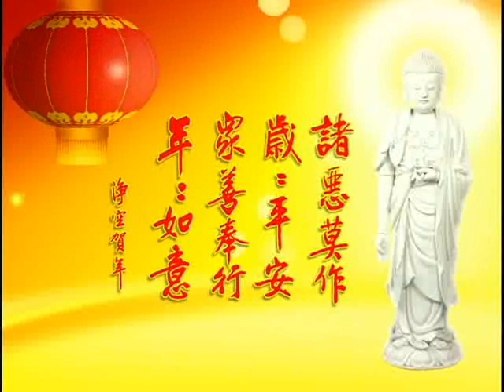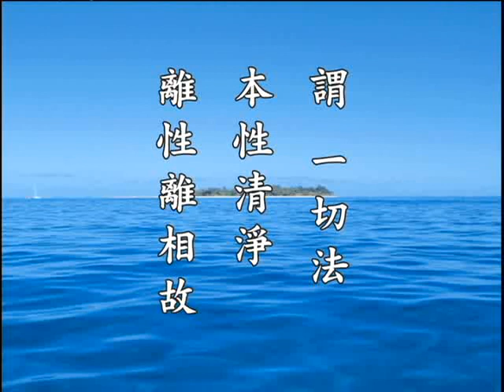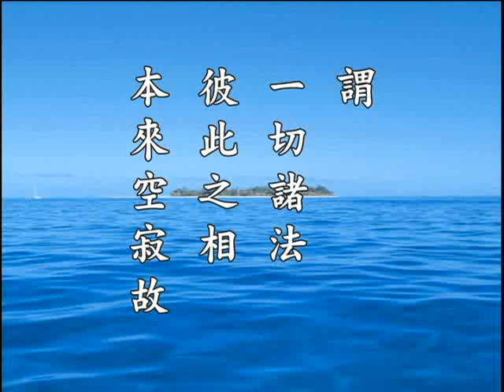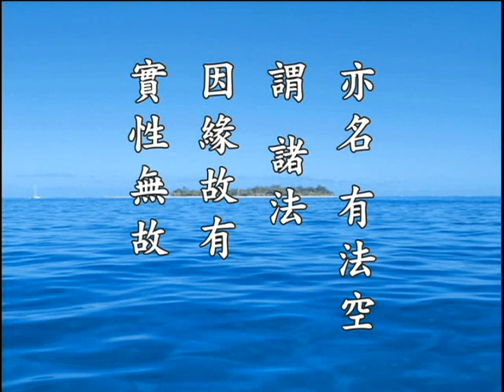净土大经解演义 净空老法师主讲261a